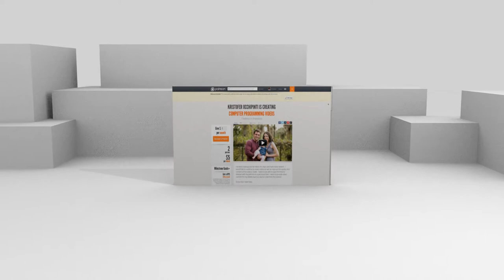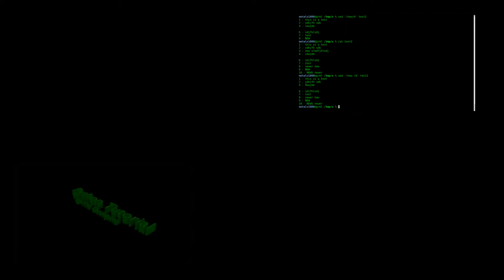Linux Talk with Gabe #2